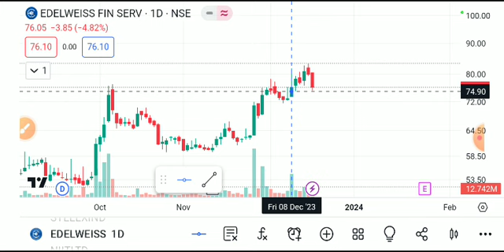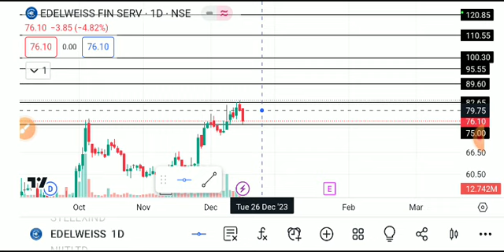edelweiss share latest news today, edelweiss share analysis, edelweiss share target